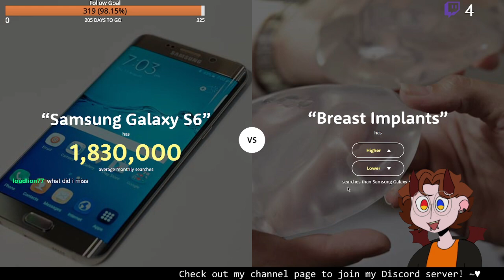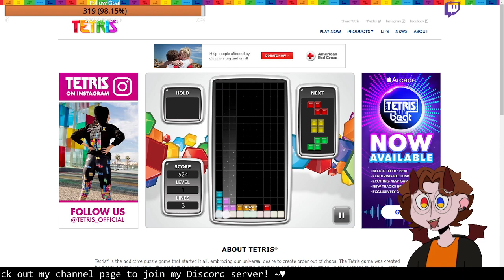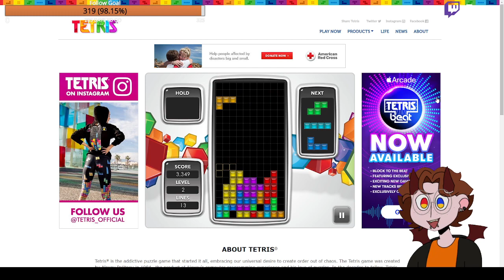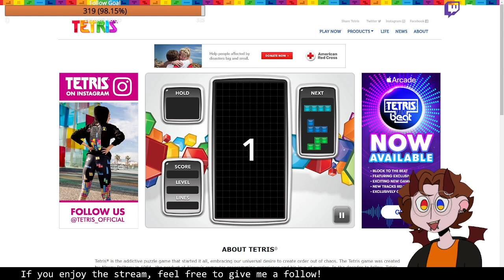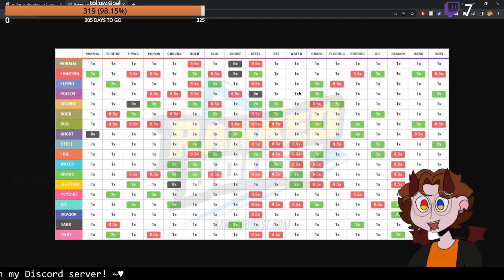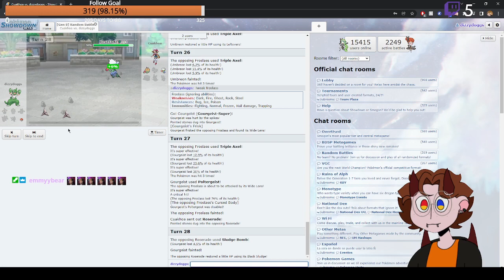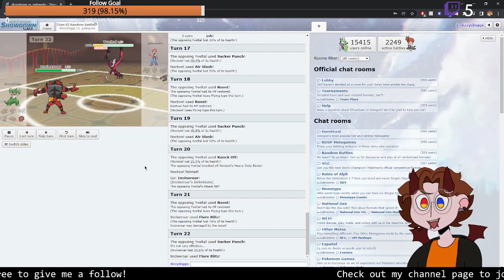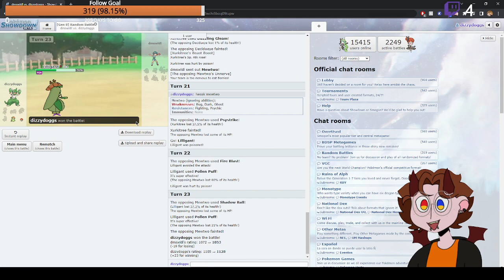boredom day | !discord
December 5th, 2021 stream on Twitch